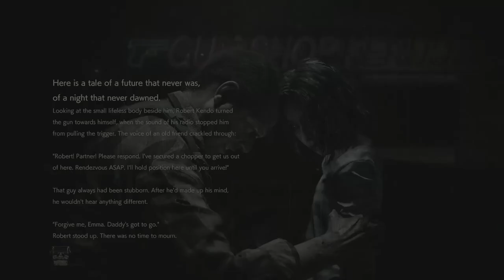RESIDENT EVIL 2 Remake Gameplay - Ghost Survivor - No Time To Mourn Part Two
Trying again a second time to reach towards the helicopter destination through tons of zombies and strange creatures.